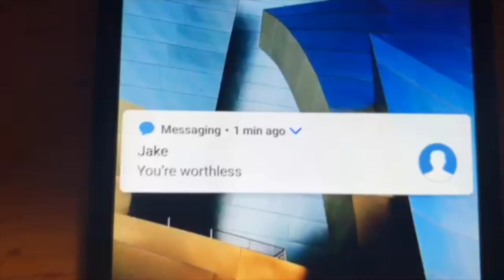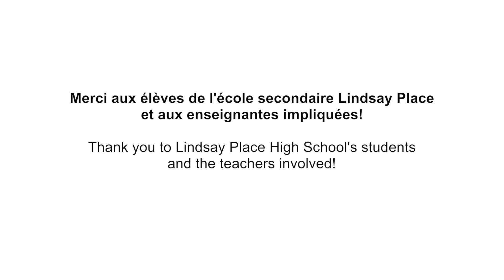L'inclusion sociale | Des mots qui dérapent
Ce vidéo a été réalisé dans le cadre du projet «Des mots qui dérapent» de la Fondation Metropolis bleu.

Bravo aux élèves de l'école secondaire Lindsay Place et aux enseignantes impliquées.

Merci aux partenaires qui ont rendu possible ce projet !

This video is part of the ‘’Rhythm & Words’’ project by Blue Metropolis Foundation.

Congratulations to the students of Lindsay Place High School and the teachers involved!

Thank you to all our partners